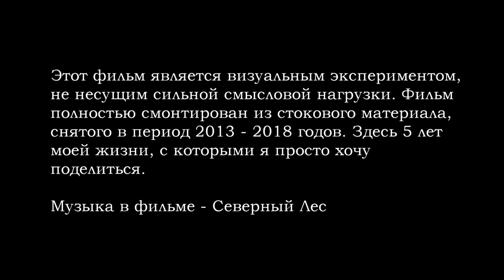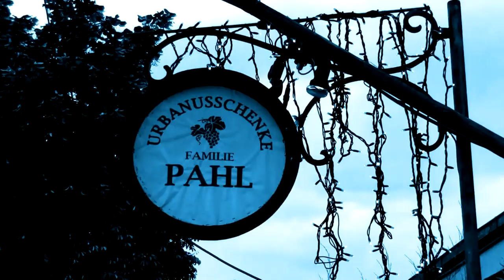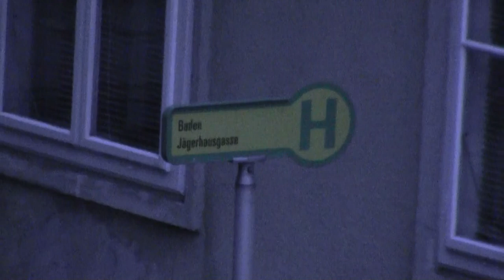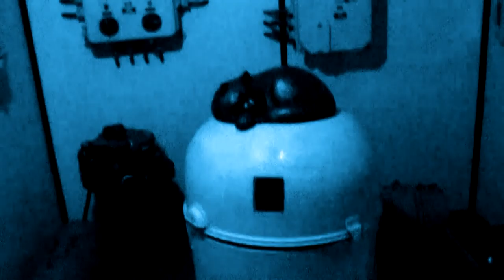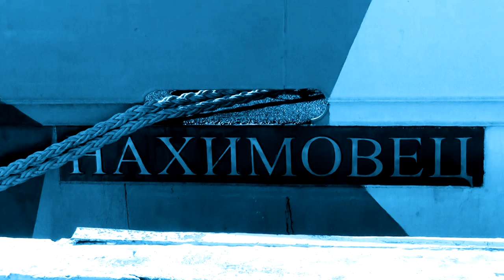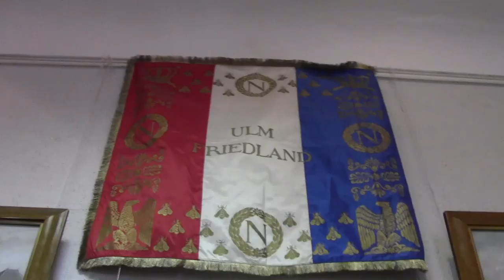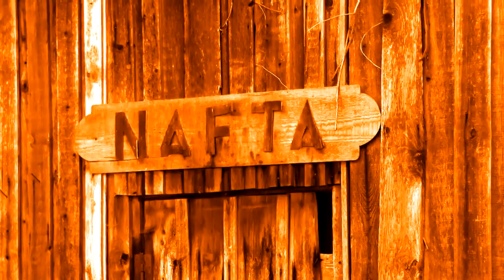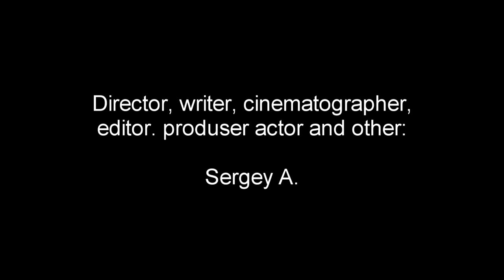Хаос / Chaos (2019)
Сюжет: В нашем мире нет стабильности. Наш фильм это один сплошной хаос, который невозможно контролировать.

В ролях: Сергей А., Николай Ерёмин

Автор и реализатор: Сергей А.

Жанр: Экспериментальное кино, драма, авангард
Страна: Россия, Украина, Тунис, Австрия

Использованы треки из альбомов I и II:
Ведьма
Омут
Топь
Кипит котёл
Сумеречье
Знак
Тьма
Погружение
В объятьях лесного духа
В объятьях мёртвого леса
Холодный сумрак церквей
Веды
Духи предков
Когда садится солнце
Когда восходит луна